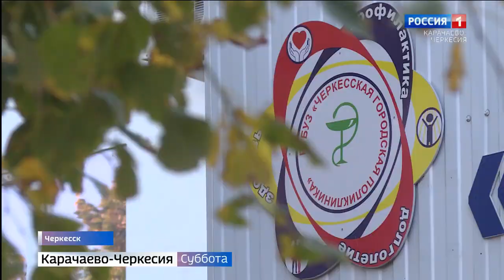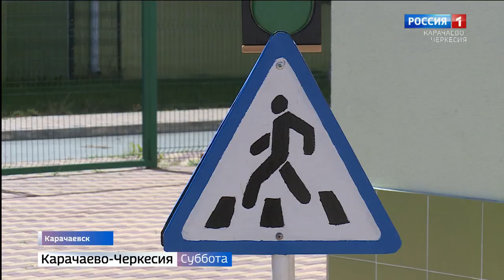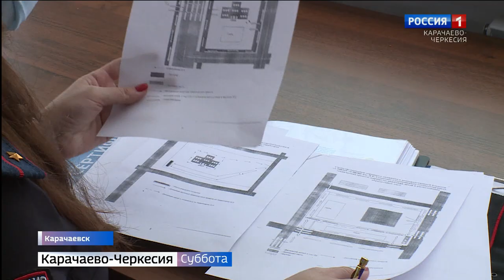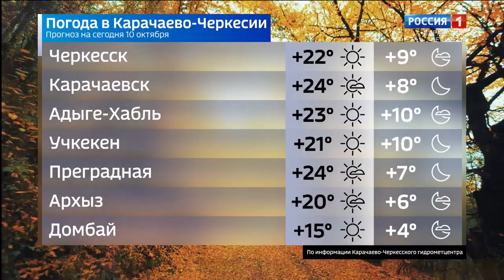Вести в субботу. Карачаево-Черкесия 10.10.2020